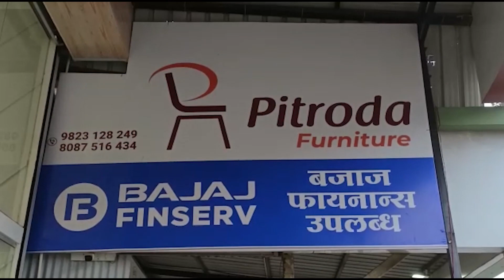बेपत्ता पालकमंत्र्यांना शोधून देणाऱ्यास 51 रुपयांचे बक्षिस, स्वाभिमानी शेतकरी संघटनेकडून बॅनर लावून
बेपत्ता पालकमंत्र्यांना शोधून देणाऱ्यास 51 रुपयांचे बक्षिस, स्वाभिमानी शेतकरी संघटनेकडून बॅनर लावून निषेध